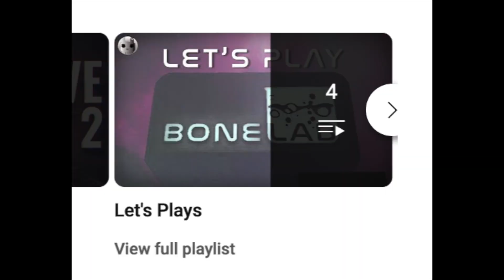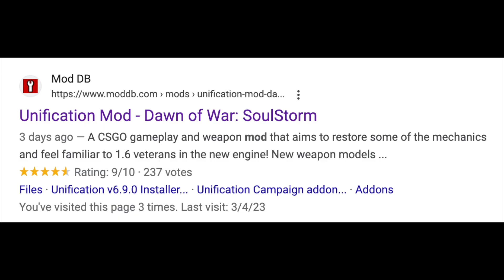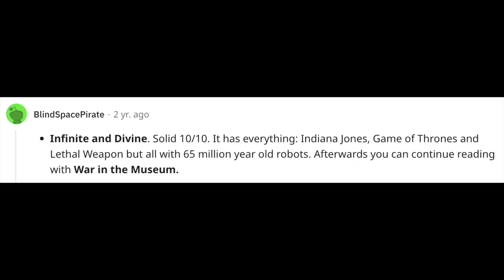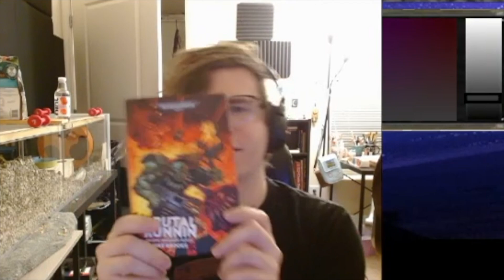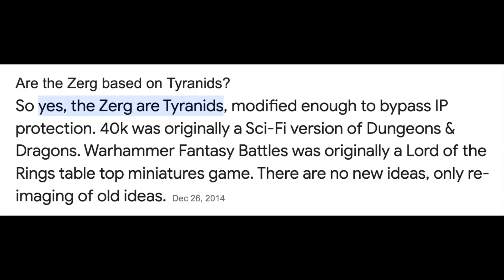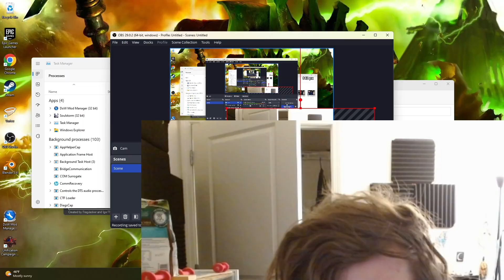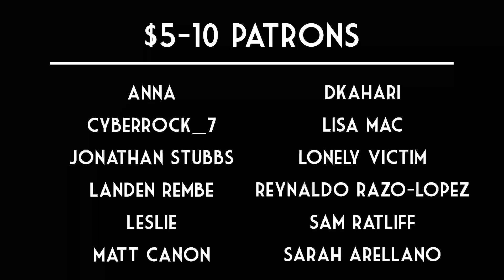Dawn of War: Unification Mod Showcase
Warhammer 40k: Dawn of War (2004) is widely acknowledged as one of the greatest RTS games ever made, and it's gotten even better in recent years thanks to Unification, a massive mod that adds more than 15 new races/factions to the game. Let's play it together!

0:00 Preamble
0:47 Intro
3:07 Faction showcase
27:08 Necrons vs. Tyranids (Round 1)
36:42 Necrons vs. Tyranids (Round 2)